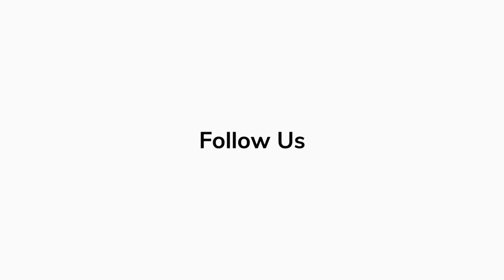REACTIONS At Premiere of MIDWAY | Nick Jonas, Luke Evans, Darren Criss, Mandy Moore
The cast and crew of Midway give their reactions on the movie at the red carpet premiere of Midway.

MIDWAY centers on the Battle of Midway, a clash between the American fleet and the Imperial Japanese Navy which marked a pivotal turning point in the Pacific Theater during WWII. The film, based on the real-life events of this heroic feat, tells the story of the leaders and soldiers who used their instincts, fortitude and bravery to overcome the odds.

The story of the Battle of Midway, told through the experiences of the WWII leaders and soldiers who fought it.

Ed Skrein as Lieutenant Richard "Dick" Best
Patrick Wilson as Lieutenant Commander Edwin T. Layton
Luke Evans as Lieutenant Commander Wade McClusky
Aaron Eckhart as Lieutenant Colonel Jimmy Doolittle
Nick Jonas as Aviation Machinist Mate Bruno Gaido
Mandy Moore as Anne Best
Darren Criss as Lieutenant Commander Eugene Lindsey
Woody Harrelson as Admiral Chester Nimitz
Dennis Quaid as Vice Admiral William "Bull" Halsey
Jake Weber as Rear Admiral Raymond Spruance
Brennan Brown as Commander Joseph Rochefort
Alexander Ludwig as Lieutenant Roy Pearce
Tadanobu Asano as Rear Admiral Tamon Yamaguchi
Keean Johnson as Chief Aviation Radioman James Murray
Luke Kleintank as Lieutenant Clarence Earle Dickinson
Jun Kunimura as Vice Admiral Chuichi Nagumo
Etsushi Toyokawa as Admiral Isoroku Yamamoto
Brandon Sklenar as Ensign George Gay
James Carpinello as Lieutenant Commander William Brockman
Jake Manley as Ensign Willie West
Louis Lau as Japanese Soldier

Releases on 8th November 2019.